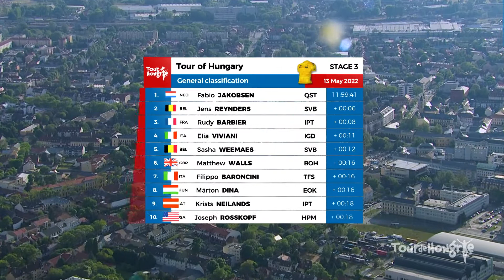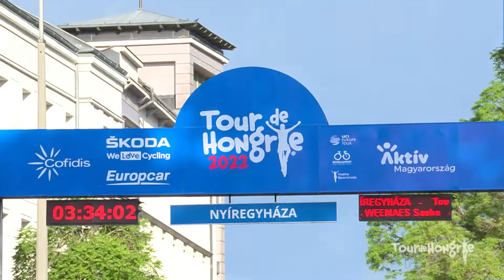Mit adhat a Tour de Hongrie egy városnak?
Rövid videónkban egy példát kiragadva megmutatjuk, milyen képeket láthat a nagyvilág a Tour de Hongrie rajt- és célvárosairól. A sárospataki rajt és a nyíregyházi befutó képkockáit ebben az évben a világ 190 országában (élőben több mint 100 országában) csaknem egymilliárd tv-néző láthatta a Tour de Hongrie közvetítései és összefoglalói során, a kommentátorok a televíziós roadbook alapján sok nyelven osztottak meg érdekességeket, információkat az adott városokról.

A szervezők a nyár végégig döntenek arról, hogy 2023-ban mely városokból rajtol és hova érkezik a nemzetközi verseny mezőnye. Még lehet pályázni, a jelentkező, érdeklődő városok részére a szervezők elküldik a pályázati feltételeket.